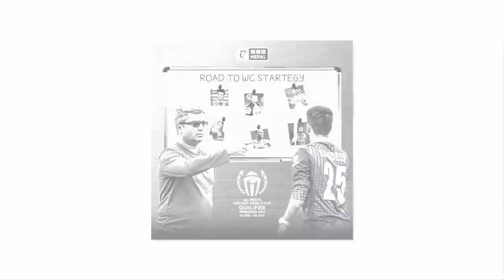साेमपाल नेदरल्यान्ड बिरुद्व उपलब्ध हाेलान??nepalvsnetherland sompal kami